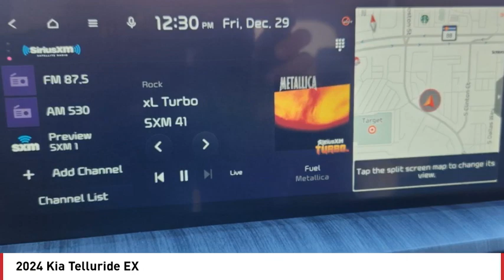2024 Kia Telluride Greenwood Village CO R6962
Arapahoe Kia
9400 E Arapaphoe Rd

Blue Recent Arrival! 2024 Kia Telluride EX AWD 8-Speed Automatic4D Sport Utility 3.8L V6 DOHC